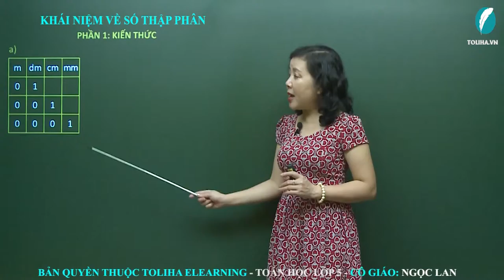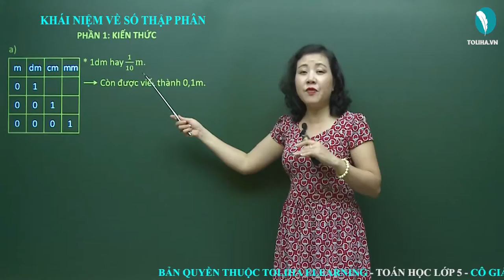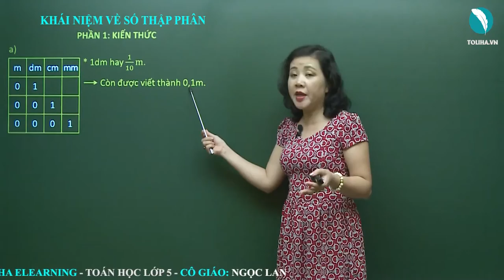Khái Niệm Về Số Thập Phân - Toán Lớp 5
1dm hay 1/10 m.
Còn được viết thành 0,1m.
1cm hay 1/100 m.
Còn được viết thành 0,01m.
1mm hay 1/1000 m.
Còn được viết thành 0,001m.
Các phân số thập phân: 1/10;1/100;1/1000
Được viết thành: 0,1; 0,01; 0,001.
0,1 đọc là: không phẩy một; 0,1 = 1/10.
0,01 đọc là: không phẩy không một; 0,01 = 1/100.
0,001 đọc là: không phẩy không không một; 0,001 = 1/1000.
Các số: 0,1 ; 0,01 ; 0,001 gọi là số thập phân.